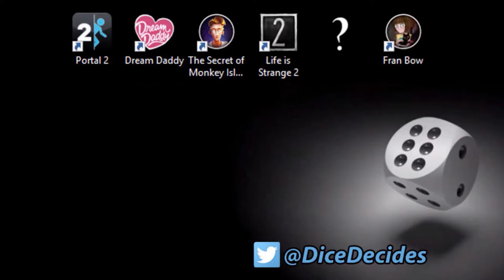How To Stop Being a Perfectionist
Tomas Jaki
Postboks 121 CoopPrixFåberggata
2601 Lillehammer
Norway